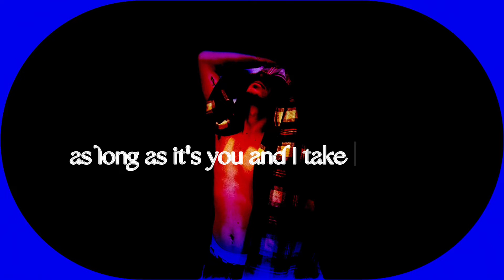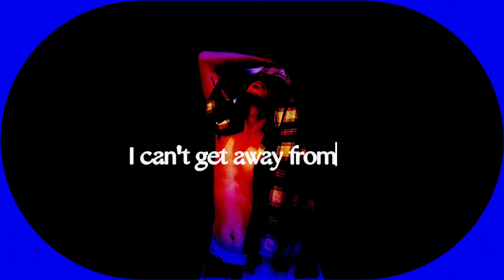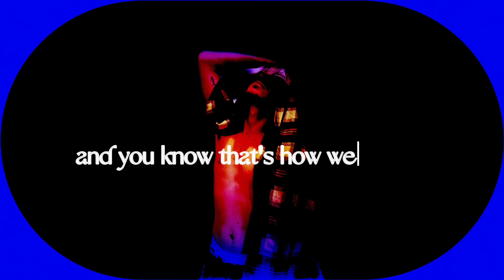Wyatt Garrett - Away From Her (Lyric Video)